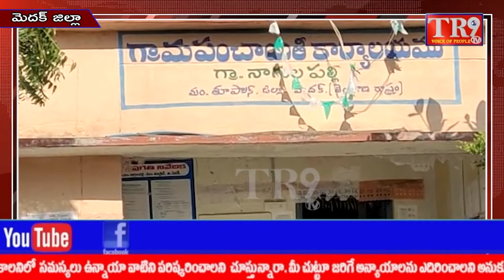2IN1 Bulletin:01-10-2021||TR9 TV